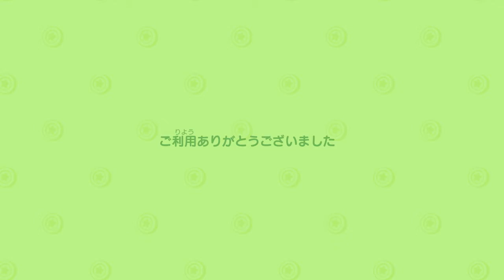【実況】あつ森７回目！案内所がバージョンアップしました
マイクどうかな？